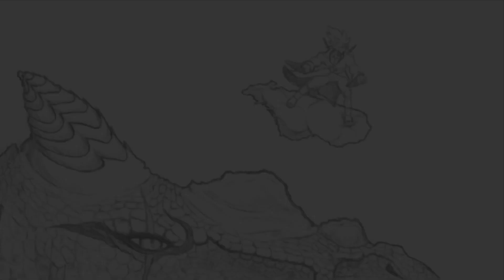Album Cover African Map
Hey Guy's  thanks for visiting I hope you like it,
Please follow for more album covers or Anime artworks thanks 😁